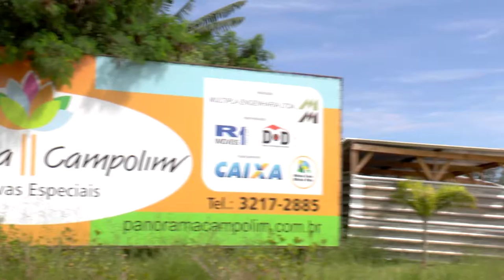Panorama Campolim Março 2017